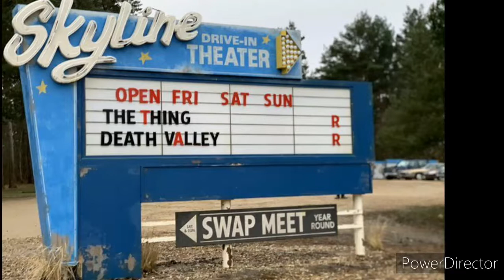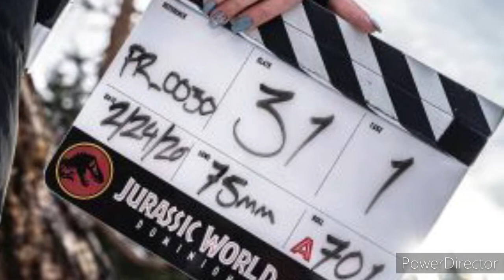Jurassic world dominion behind the scenes photos